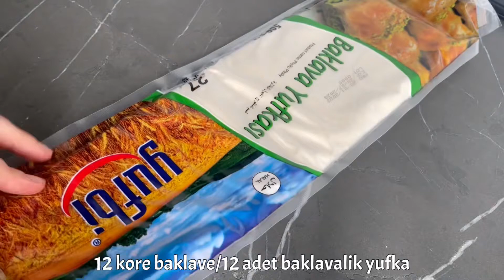Paqe në Mënyr të Ndryshme me Shum Shije (Recept i Nanës)Baklavalık yufkalı Paça Tarifi